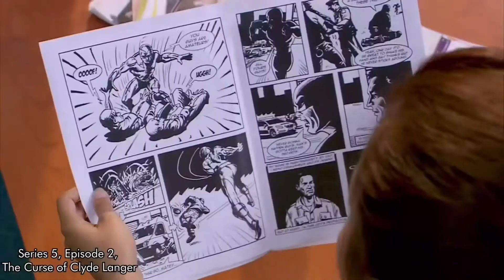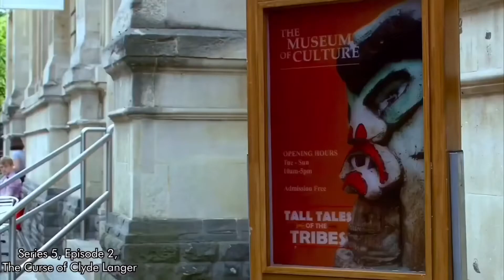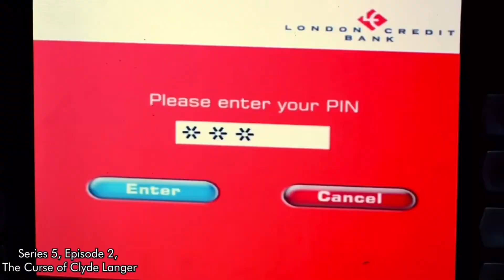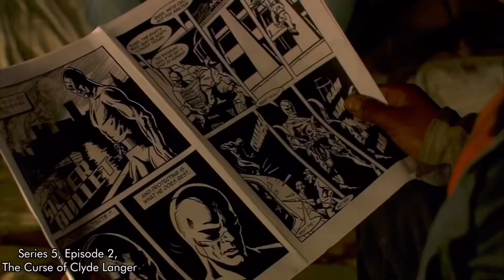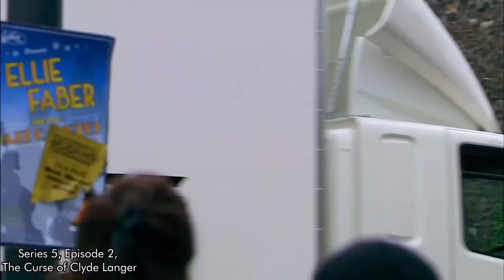The Time The Sarah Jane Adventures tackled Homelessness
Series 5 of the Sarah Jane Adventures used to be quite hit and miss amongst the fandom as some fans were much more satisfied with the conclusion of Series 4 being the final end of the show but nevertheless a fifth season was commissioned, Series 5 was going to be a season of darker stories especially leading to the grand series finale, ‘The Battle of Bannerman Road’ unfortunately Elisabeth Sladen sadly passed away so only the first 3 out the 6 episodes were shot, I won’t go too much into the 3 other unmade stories as that’ll be a video for another time but the three we got was great and it’s a shame as we could see where the show was trying to do and go for a soft revamp, introducing the character of Sky. The real saving grace in this half-completed season though and what i know a lot will agree with me on this being ‘The Curse of Clyde Langer’ as you know before the show doesn’t shy away from adult topics like dementia, child abandonment or loss of a friend, this story deals with the topic of homelessness and importantly runaway children who are out on the streets, this story is hands down one of my favourite SJA stories and today I’ll be going through its important message of how underlooked people on the streets are in ‘The Curse of Clyde Langer’.

*apologises for low mic quality, this was recorded before i got a new mic, im working on audio levelling*